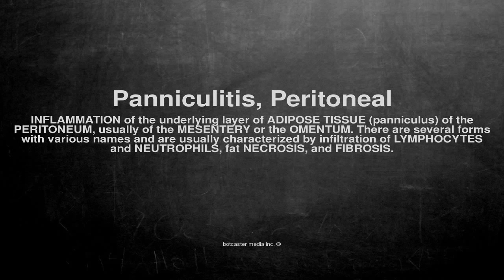Medical vocabulary: What does Panniculitis, Peritoneal mean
What does Panniculitis, Peritoneal mean in English?